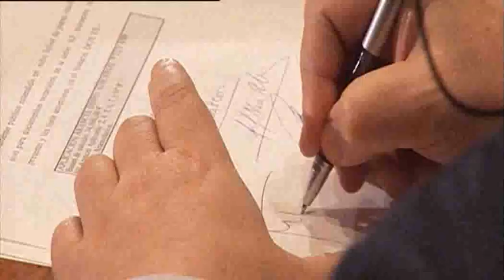07-10-2011 NOTICIAS: CSEV.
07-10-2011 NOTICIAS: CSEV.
Ante la importancia que día a día obtiene la educación basada en las tecnologías de la información y el conocimiento, la UNED ha creado el CSEV, el Centro Superior de Enseñanza Virtual. A este proyecto en un principio se unieron grandes corporaciones y ministerios. Ahora se suman hasta 21 universidades en la primera reunión del Consejo Académico del CSEV, otra piedra más que se une para forjar el entramado de lo que para muchos es la educación del futuro.
Intervienen: Juan Gimeno, Rector de la UNED; Fernando Galván, Rector de la Universidad de Alcalá; Francesc Xavier Grau Vidal, Rector de la Universidad Rovira i Virgili; Pilar Vélez, Rectora de la Universidad Antonio de Lebrija; María del Rosario Sáez, Rectora de la Universidad Católica de Ávila.
Producción y realización: CEMAV.